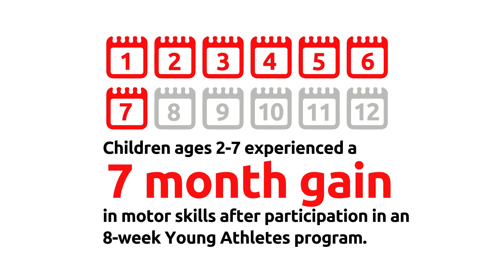Special Olympics Youth Athletes Program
This explainer video was created for Special Olympics South Carolina by by Next Day Animations to introduce the Special Olympics Youth Athletes program.